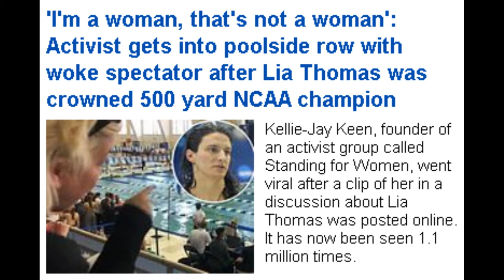'I'm a Woman, That's Not a Woman': Activist Gets into Poolside Argument with Woke Spectator!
Dum Dum

✭ Captioning ✭
News broadcaster Dum Dum, “Hi, I'm your host Dum Dum and welcome to the Dum Dum News Channel. In today's news I'll be covering 'I'm a Woman, That's Not a Woman': Activist Gets into Poolside Argument with Woke Spectator After Lia Thomas Wins!"